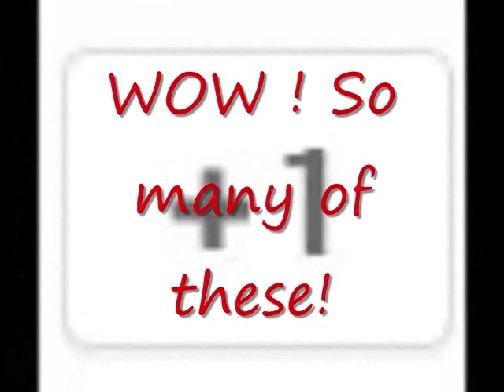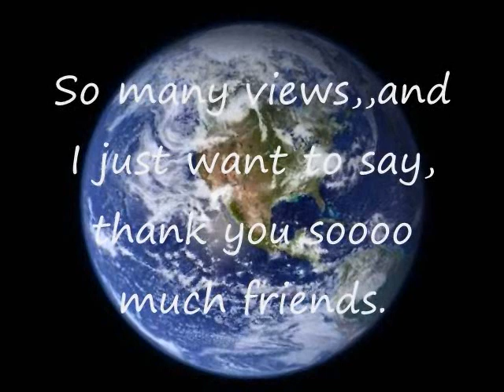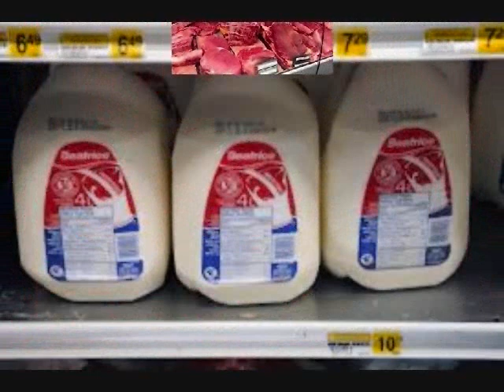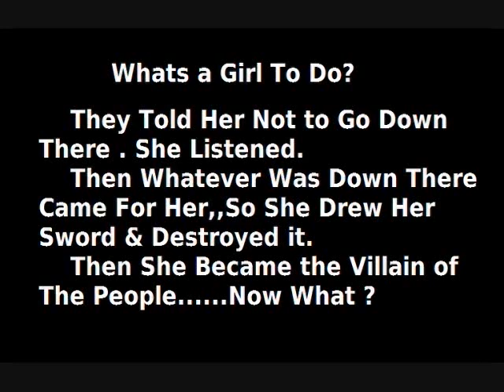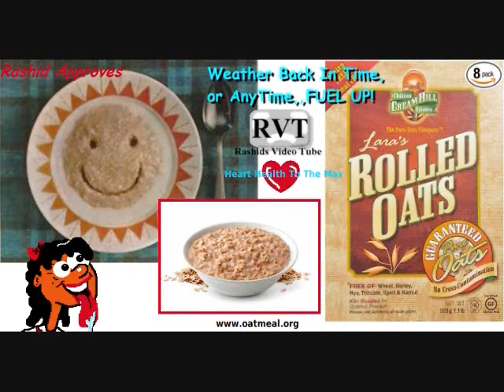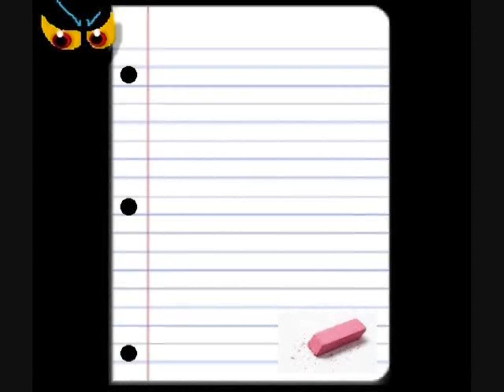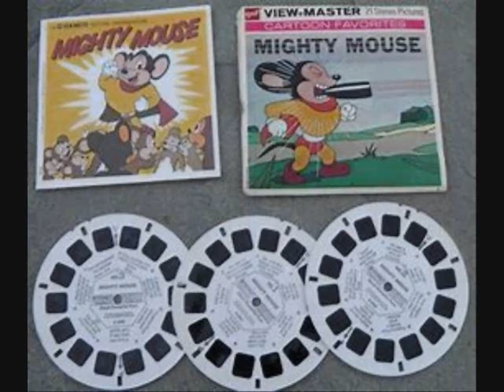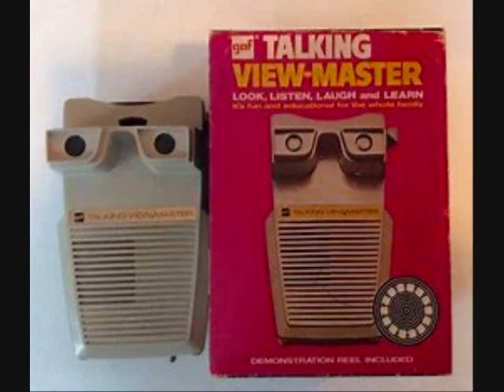View Master Show,,Ep 1 Introduction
Ep 1,,,The Introduction